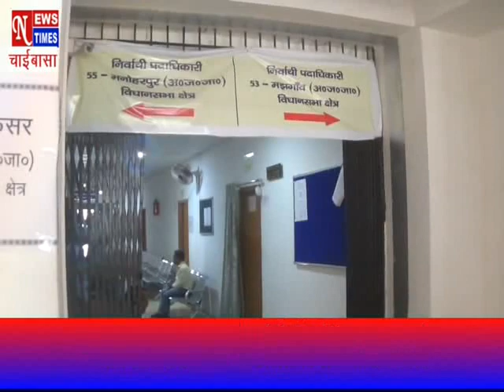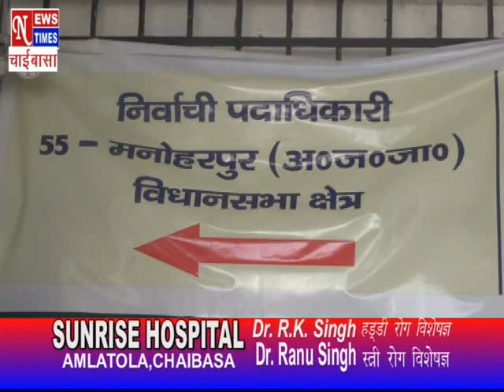NEWS TIMES CHAIBASA 6DEC2019